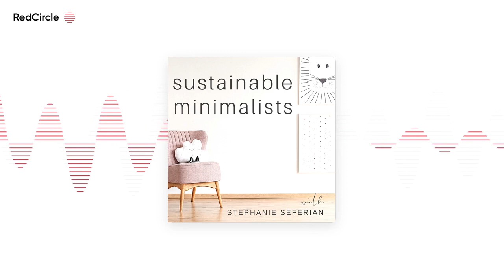Your Right To Repair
Stuff breaks. In 2023, stuff breaks often. Few amongst us possess the knowledge to fix the evermore complex gadgets we use every day; worse, professional repairs (if they're even available) often cost more than replacing the item outright. What's a sustainable minimalist to do?

On today's episode we discuss all-things conscious consumption as it relates to home appliances, planned obsolescence, and the right to repair movement (it'll be fun, I promise!).

Here's a preview:

[3:00] An electricity primer: where it comes from and why it's important to choose energy-efficient appliances

[9:00] Exactly how long our favorite household appliances *should* last (we see you, planned obsolescence)

[22:00] Energy Star versus Energy Guide: What's the difference?

[29:00] Everything you need to know about the Right To Repair Movement

[36:00] Practical ways to maintain your appliances for longevity